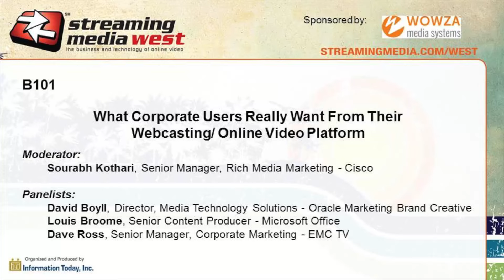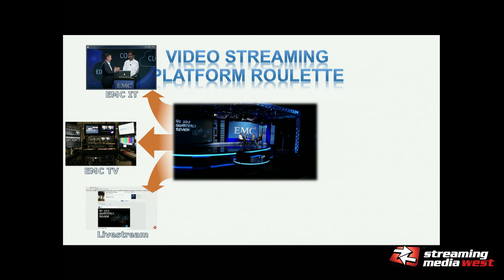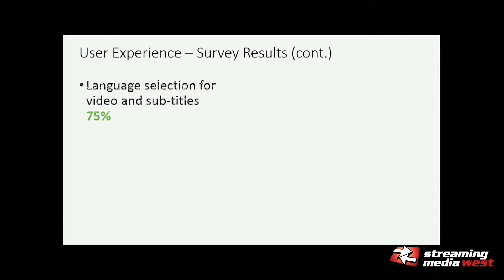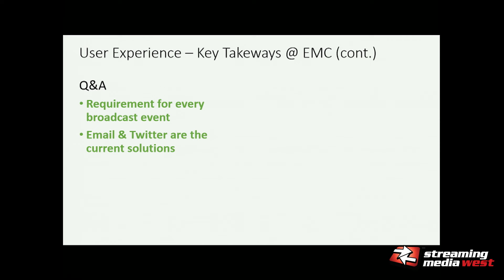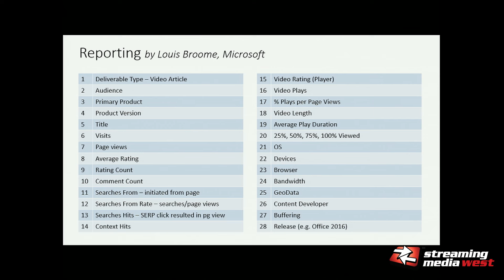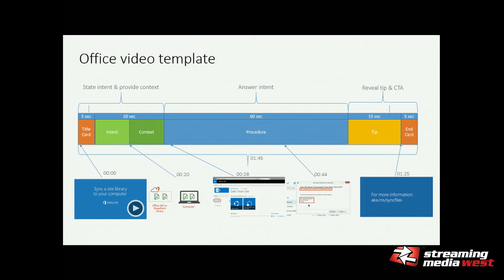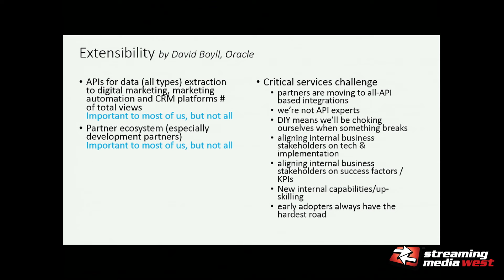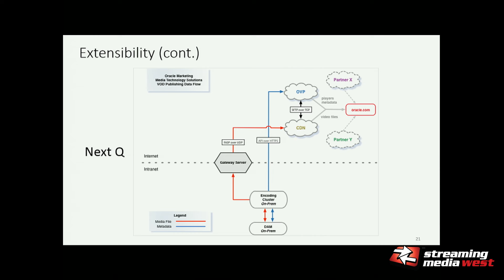What Corporate Users Really Want From Their Webcasting/ Online Video Platform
This session provides the perspective from seasoned corporate users of what they want from their webcasting and online video platforms to drive better engagement from their audiences.